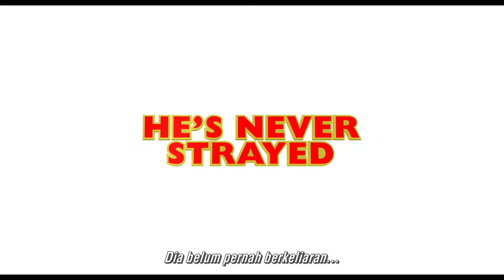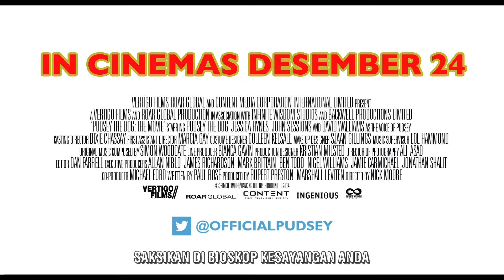Pudsey The Dog : The Movie Indonesia Trailer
Oh no, the Britain's Got Talent Star got some trouble!
Opens 24 Dec at blitz